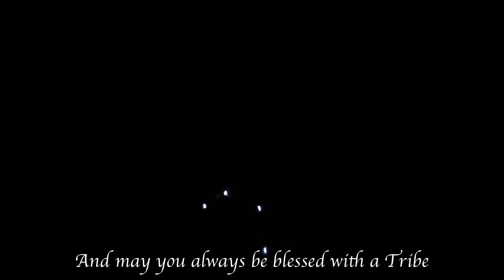Winter Solstice Blessing 2015 ~ White Bone HeartTribe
"Sit quietly, take a breath, open your heart - receive!
May the river of life carry you safely.
May our Mama Earth bless and nourish you with wisdom, harmony, beauty, and a blossoming heart.
And may you always be blessed with a Tribe to celebrate, support, and witness your truth, your journey, and your unique Bright Light shining into the world.
And may your path be blessed, and your heart enfolded in the Light of Love in every moment!
A ~ LB xo"
by Angela Prider, Dec 2015